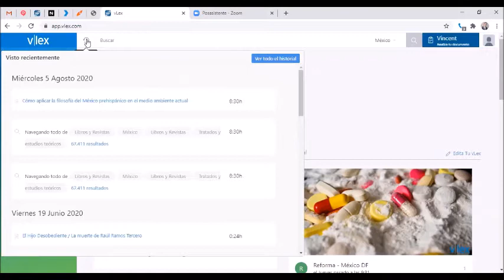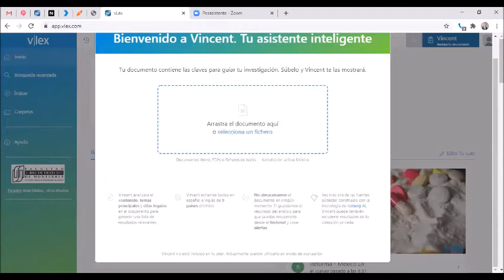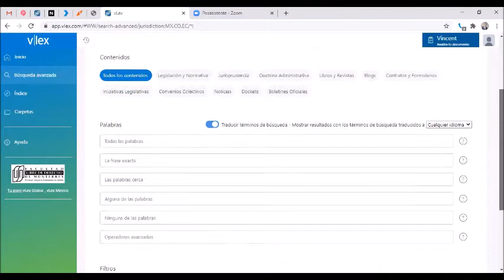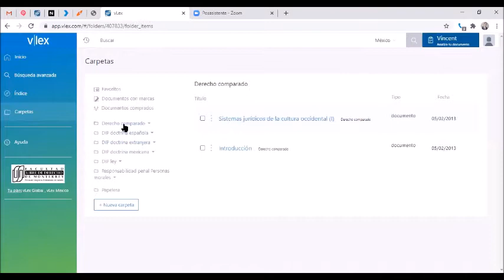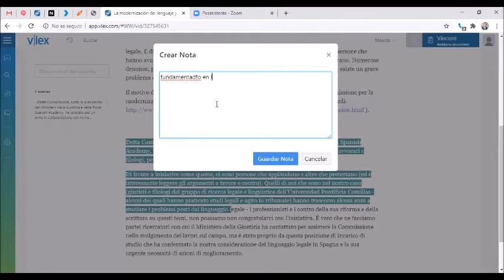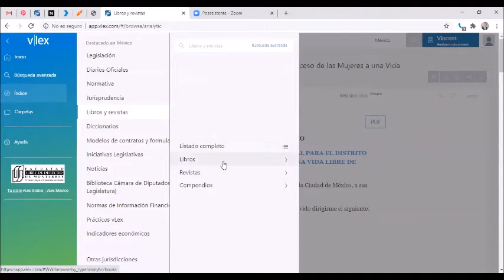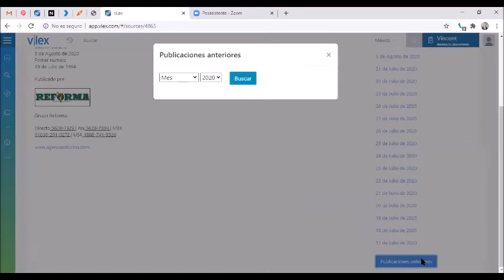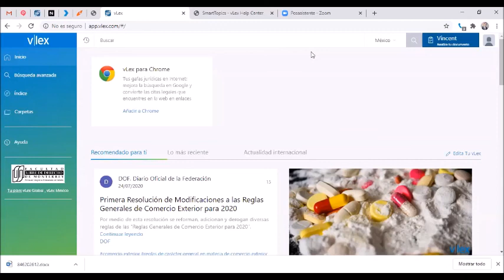vLex. Cómo usar vLex Eficientemente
Cómo usar vLex para realizar investigación jurídica eficiente y rápida.

Timestamps
00:00 Bienvenida
00:19 ¿Qué es vLex?
00:53 Contenido de vLex
01:20 Metodología de la capacitación
01:42 Acceso a vLex desde la página de Biblioteca Digital
02:08 Creación de usuario y contraseña
02:44 Activación correo de bienvenida
02:55 Barra de menú principal
03:08 Recuperación de documentos mediante el historial
03:50 Multi buscador
04:08 Búsquedas populares
04:42 Panel de jurisdicciones
05:42 Vincent (asistente virtual)
07:13 Muro de actualidad
07:20 vLex para Chrome
07:36 Noticias relevantes y personalizar smart topics
08:38 Formas de llegar a un resultado, sub buscador, filtros, ordenar por relevancia, recomendaciones por área de interés y Línea del tiempo
10:45 Búsqueda avanzada, selección de contenido y traducción de términos de búsqueda
11:48 Operadores avanzados y filtros adicionales
12:20 Navegación por tipo de contenido: ejemplo de legislación, legislación vigente, legislación por materia, legislación por entidad federativa, legislación en Nuevo León, rango legislativo y leyes vigentes y derogadas
13:30 DOF, calendario dinámico, normas en vacatio legis
14:22 Ejemplo de documento completo, correlación de documentos, herramientas de uso de documentos, agregar a favoritos, añadir carpetas, administración de carpetas, favoritos, imprimir, compartir en redes sociales, gestores bibliográficos, citas, enlace a página, id vLex, descarga de documentos, número permitido de descargas
18:04 Selección de idioma de traducción, ejemplo selección de idioma, versión original, versión traducida, texto paralelo, tipografía (opciones de texto), lector
19:40 Selección comandos marcas y notas, ejemplo de marcas, creación de notas, documentos con marcas
20:30 Normativam NOMs, NMX
20:47 Jurisprudencia, Suprema Corte de Justicia, ejecutorias, ordenar por fecha, línea del tiempo
21:22 Ejemplo ejecutoria, herramientas de uso
21:40 Correlación del documento (ejemplo código penal), selección de smart topics (código penal), listado de versiones, detalle de los cambios
22:40 Ejemplo texto en paralelo
23:20 Análisis del documento, ejemplo de documento analizado por vLex
24:00 Libros y revistas, listado completo, compendios, libros por materia, libros penales,  sub buscador dentro de la búsqueda, tipo de fuente, filtro por editorial
25:16 Ejemplo selección libro,ficha técnica índice interno del libro, selección de capítulo, descripción formato, descarga pdf, descarga en word, traducción del documento,
texto en paralelo
27:00 Diccionarios, interpretación de texto de ley
27:25 Exposición de motivos, iniciativa de la Cámara de Diputados, etapa, legislatura
27:53 Noticias (periódicos de mayor circulación), prensa de información local, El Norte, histórico
28:27 Biblioteca Cámara de Ciputados, descripción de contenido
29:05 Alertas, ejemplo creación de alerta, selección de jurisdicción, selección de tema, complementar búsqueda, selección de frecuencia
30:20 Multi buscador, búsqueda avanzada, navegación por tipo de contenido, selección de contenido por bloque económico, ejemplo búsqueda España
31:04 Modelos de contratos y formularios por materia, formularios por materia, ejemplo esqueleto o plantilla, herramientas de uso, índice de mi contrato, contratos y formularios en materia procesal, descripción de opciones dentro del contrato, descarga en word
32:04 Centro de ayuda, funcionalidades, smart topics, dónde descargar vLex
33:05 Despedida vLex